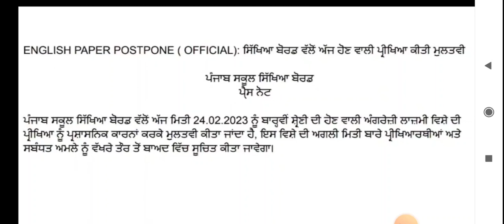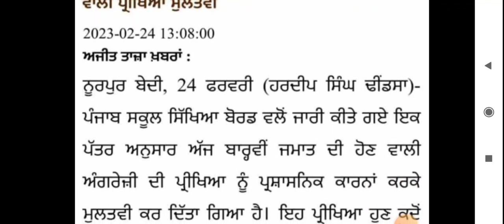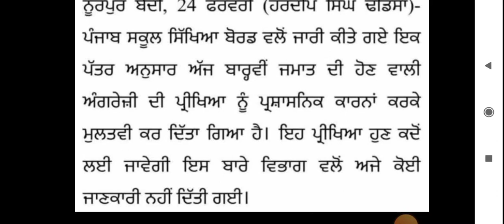PSEB 12th Class General English Paper Postponed | PSEB NEWS TODAY 2023 Final board 12th paper cancel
english final paper 2023 CANCEL 🔥 or postponed | english board paper 2023 class 12 | pseb news today
PSEB 12th Class General English Paper Postponed Pseb Board Exam 2023 postponed | ਅੱਜ ਦਾ ਪੇਪਰ ਹੋਇਆ CANCEL ❌

pseb final paper 2023 datesheet
pseb final 2023 paper datesheet
pseb pre board paper 2023
pseb Pre-Board 2023 datesheet
pseb pre board exam datesheet 2023
pseb final exam news corona
punjab school closed news 2023
punjab school close news today
punjab school closed news today latest

English paper 12 class pseb 2023 cancel
pseb class 12 english final paper 2023 postponed
pseb class 12 punjab board paper 2023 cancel
+2 english paper postponed
12 class paper 2023 english news
class 12 general English board paper 2023 full solutions
class 12th general english paper 2023 news
paper english class 2022 news
Hussan attendance problem class 12 answers
English da paper 12 class 2023 solution full
Long question class 12th